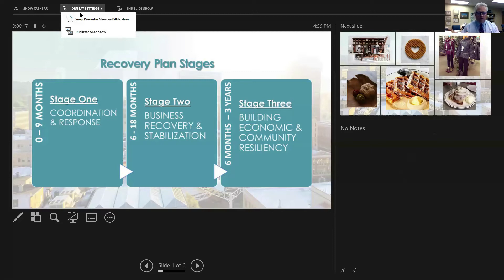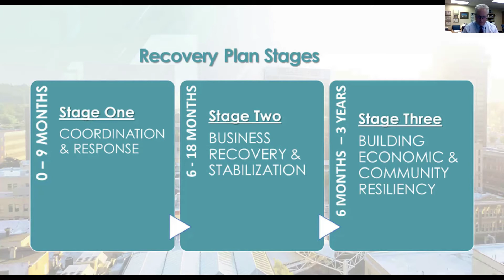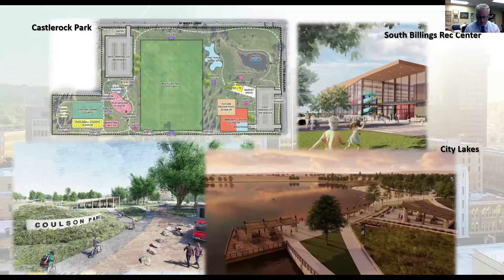Our Build Beyond Game Plan (2020 Progress Report to the Community)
Our Build Beyond Game Plan - Steve Arveschoug
o Recovery Plan
o Supporting current business needs
o Advocating for future growth